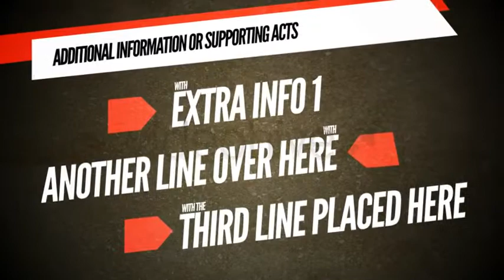After Effects Template : Event Promotion